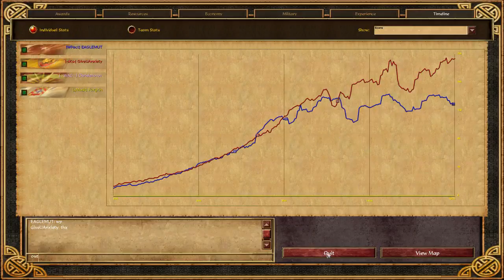[AOE3] EAGLEMUT otto vs giveuanxiety india - Adirondacks STARVE 1 (g2)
Second match I got a bit surprised by being denied water. Funny thing is that I actually somehow managed to defeat all of his caravels, but I didn't notice it! Therefore I thought he has full water control while in fact I could not only go back to fishing myself, but I could even shoo off his boats with my galleon.. Another missed opportunity was the huron mantle tech as chrisie mentioned on stream - I wasn't aware of that and it could swing the game. I've seen some hate on my micro on stream, but in this particular game I think it wasn't as terrible for a 1st lt. In the big fight with siege eles I pulled my cannons back on purpose, because otherwise they would just get one-shot by the eles. As the eles tried to go back they were really barely in range, so if I tried to snipe gurkas I think I would just lose the cannons entirely. Besides that I also somewhat managed to target sepoys with my abus and mahout/huss with cav archers. I was a bit sad that my top silk road play has gone unnoticed by the casters, check out how in age1 I left all crates with the last 20 res on the ground to get that extra 125res.
My failure of water situation awareness was probably the biggest deal in this game.